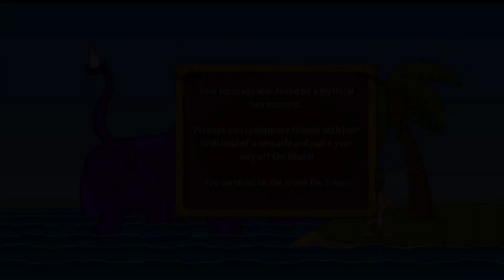HELPED ME BIG MONSTER ON A ISLAND #1